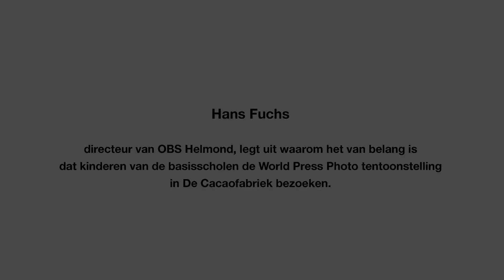Hans Fuchs - World Press Photo Helmond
Hans Fuchs (directeur van OBS Helmond) vertelt over het project van de basisscholen in Helmond wat aansluit op World Press Photo Helmond.